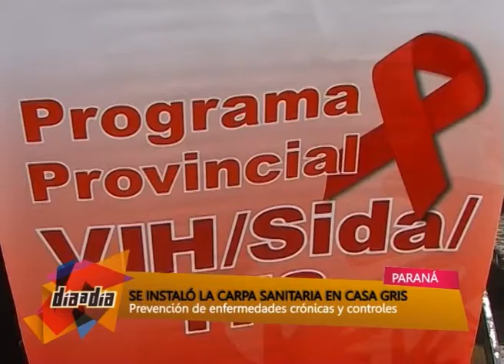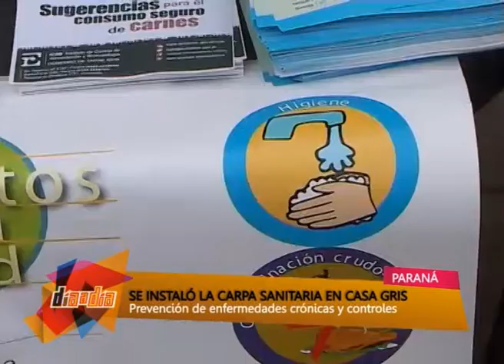NOTA CAMION SANITARIO